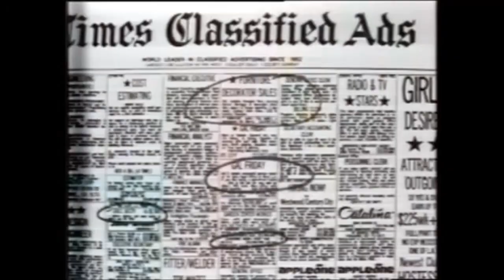Stockard Channing In 'Just Friends' TV Promo (CBS, 1979)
"Comedy shapes up!"
CBS promo for the premiere of the 'Just Friends' television series starring Stockard Channing. Spot aired February 1979.